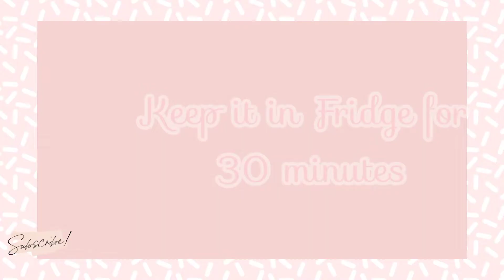The Only Apple Pie Recipe 🍎 Apple Pie Recipe 🍎 Quick Recipe 🍎 Quick & Easy Apple Pie Recipe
Everyone wants to try The Apple Pie recipe, quick and easy to serve their guests or to give it for thanksgiving! Must try this recipe , you will love it.

Asalam o Alaikum and hello to everyone, Today I shared the recipe of Apple pie, very easy , simple and tasty .

Recipe 🔻
* 3 Apples (peeled and , cored) thin slices
*3 tbsp unsalted butter
*1/4 cup water
*1 Cup sugar
*1 Lemon

INGREDIENTS FOR BUTTER PIE CRUST DOUGH RECIPE:
*1 3/4 cup all purpose flour
* 3/4 tsp salt
*1 egg yog
*Half cup unsalted butter
*Ice water 3 or 5 tbsp